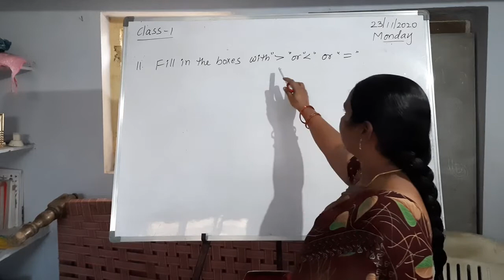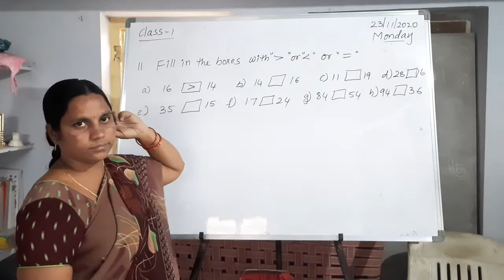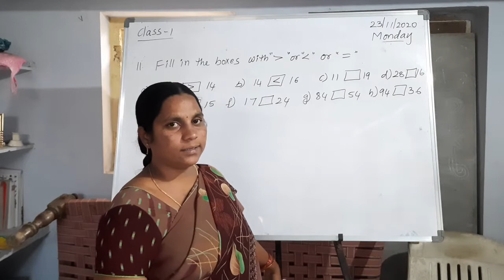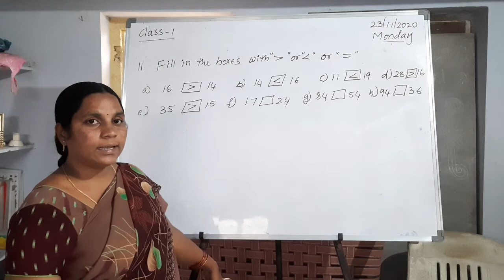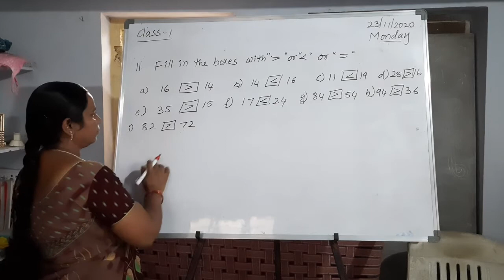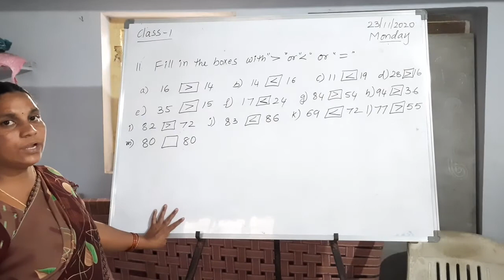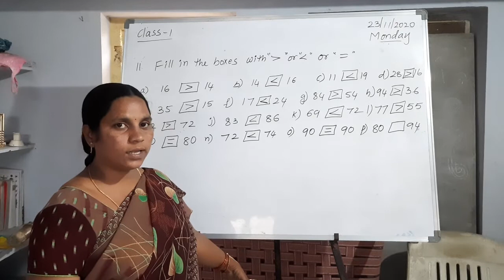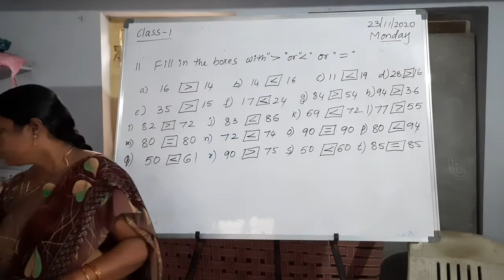1st cls Maths chapter3(topic17)